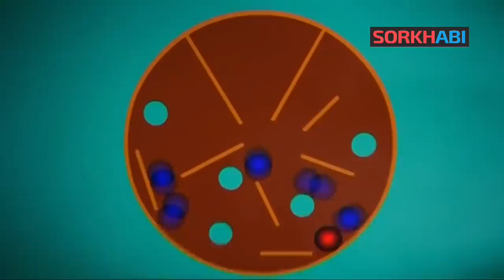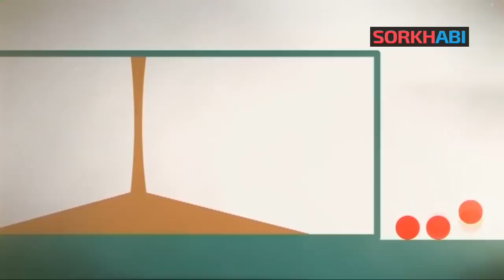Shootball - مسابقه شوتبال - رقابت جذاب بین عبدالله روا و ابوطالب حسینی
مارو حتما در اینستاگرام دنبال کنید 📺🔥
Instagram.com/Sorkhabii.TV
کانال تلگرامی سرخابی 🌏
Telegram.me/Sorkhabiitv